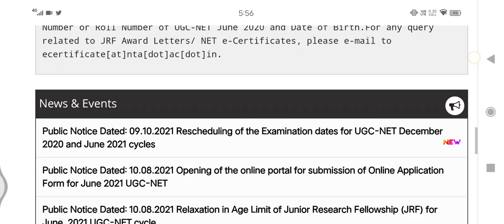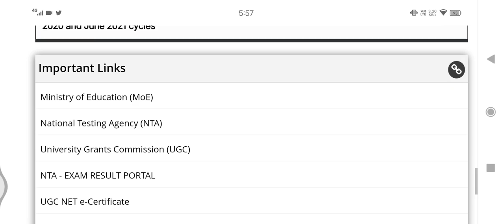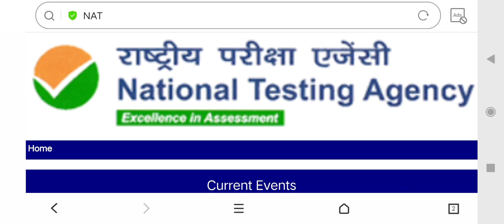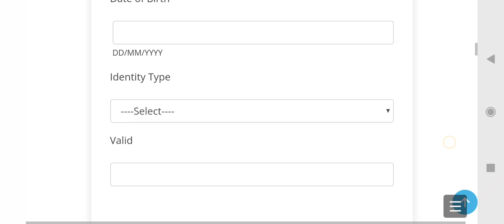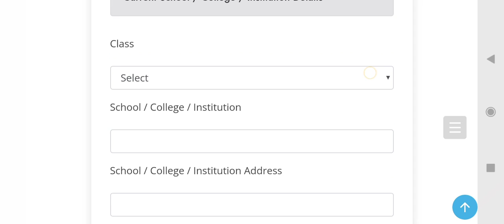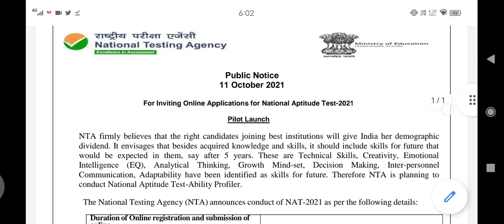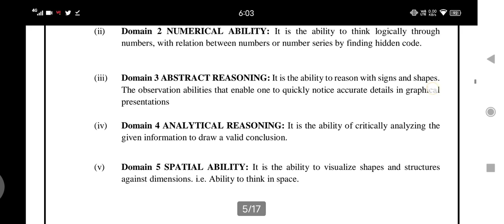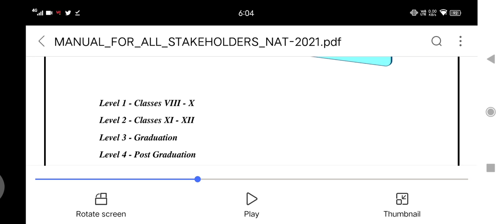BIG OFFICIAL update ugc net 2021 | ugc net exam date 2021 | ugc net new exam date 2021 | NTA FORM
BIG UPDATE UGC NET OFFICIAL WEBSITE | ugc net exam date 2021 | ugc net new exam date 2021 | NTA FORM

00:00 introduction
00:02 important point for ugc net exam
0:36 Online Applications for National Aptitude Test-2021

UGC NET new exam date announced | ugc net new exam date 2021 | ugc net exam date 2021

In this video Dharmendra Kumar chaurasiya will be discussed on the ugc net new Exam date card 2021 regarding new update .

your queries 👇👇👇👇👇
ugc net exam 2021 date update
ugc net examination date 2021
ugc net exam date 2021 admit card
यूजीसी नेट एग्जाम डेट 2021
how to download ugc net admit card
net admit card 2021
net admit card date 2021